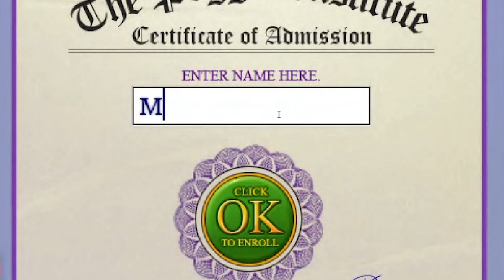12 UUR LIVESTREAM 2e KERSTDAG (26 december)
Mijn naam is Enzo Knol en ik upload hier wekelijks game video's!